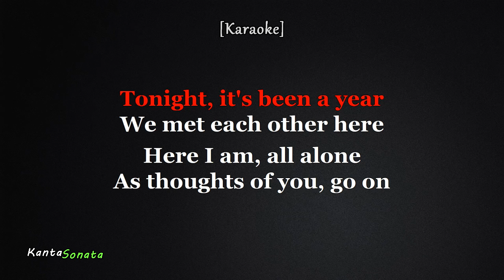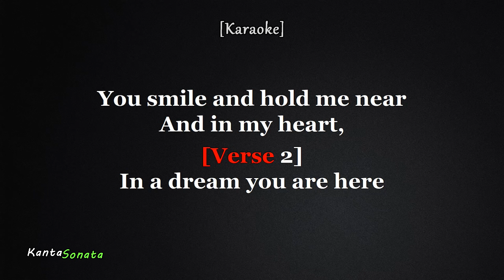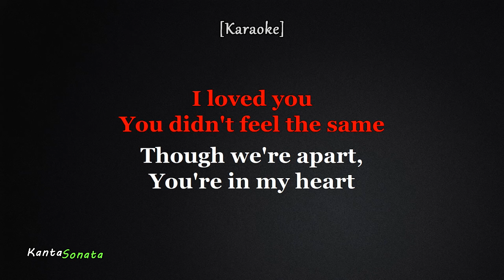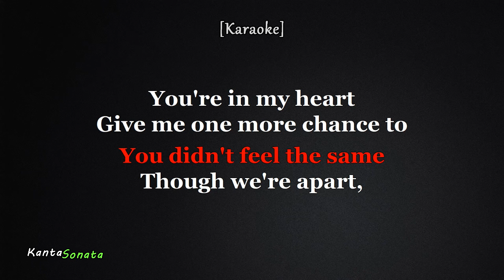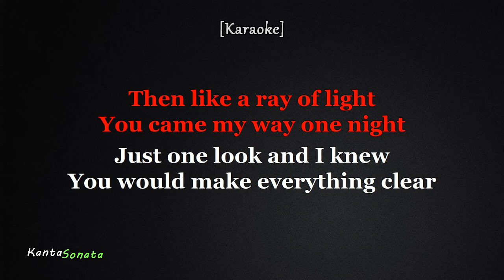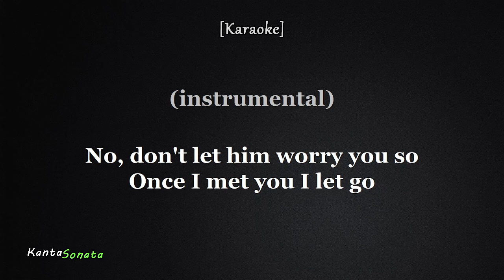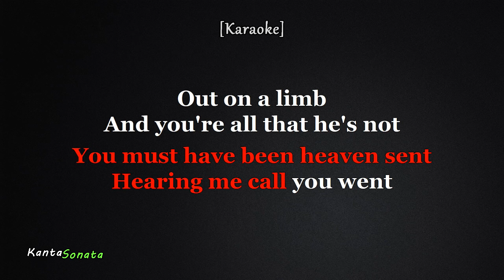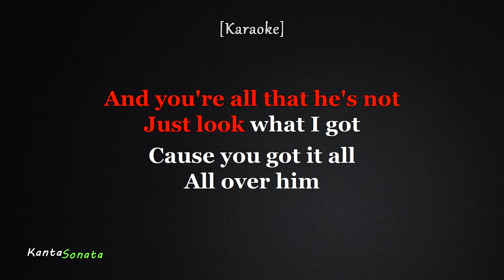Make It Real/ You Got It All - The Jets ( Karaoke Version)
Karaoke Created by KantaSonata
Originally Performed/Artist by  - The Jets

❗PLEASE READ ❗
If you (owners) any producer or label has an issue with any of the uploads please get in contact with me and I will change/delete it immediately from our channel then please email us and it will be removed within that day.

Thank You and Have  great Life :)